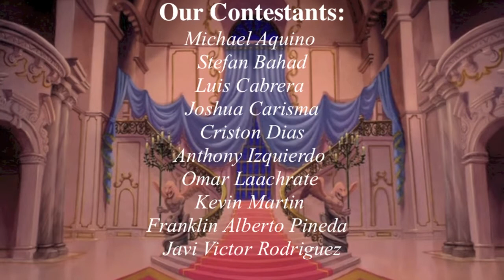Mr FIU Preview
Be Our Guest! As we transform one of these Beast's into FIU's next Prince! Come join the Miss FIU Scholarship Pageant committee as we crown FIU's 2014 MR. FIU!

This preview features clips, animation and music from the Disney Animated film "Beauty and the Beast". This is for educational/entertainment use only.

If you enjoyed the material from this preview I advise you to purchase Disney's "Beauty and the Beast" on DVD, Blue Ray or CD!

Songs Featured:
Tokyo Orchestra - Beauty and the Beast Medly
Beauty and the Beast Soundtrack Album - Alen Menkin "Be Our Guest"